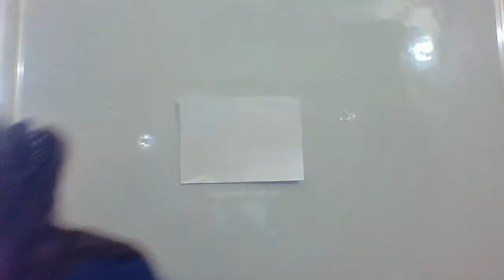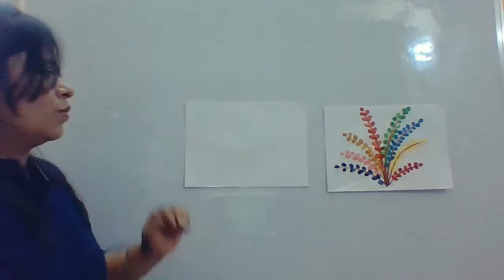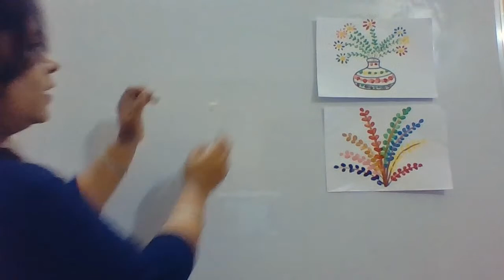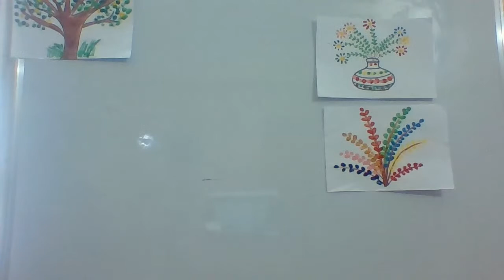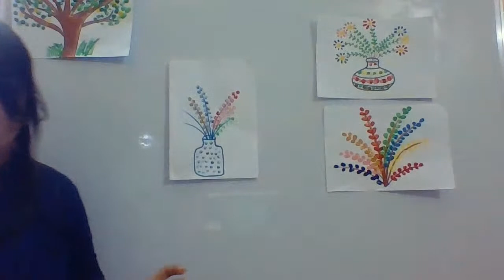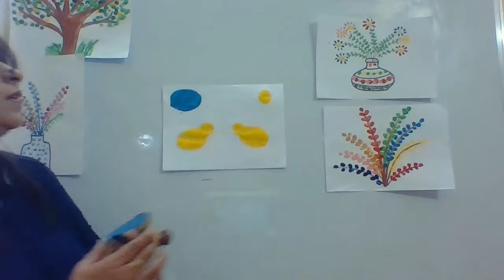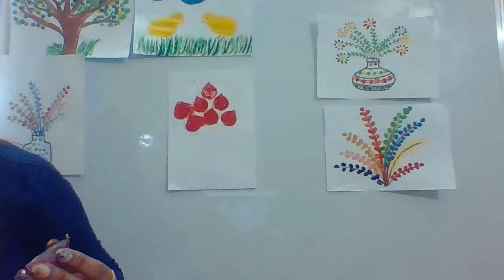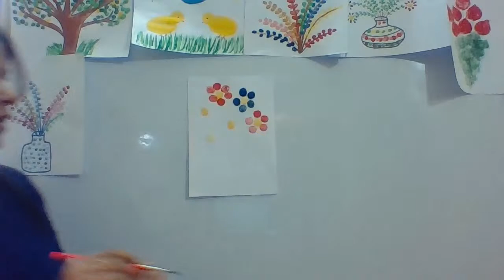Finger/Potato/lady finger painting designs